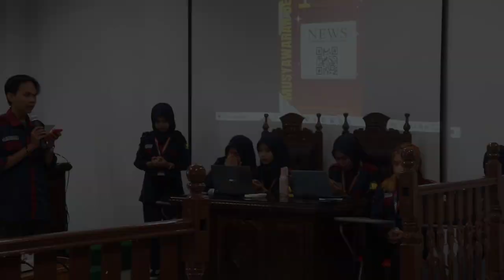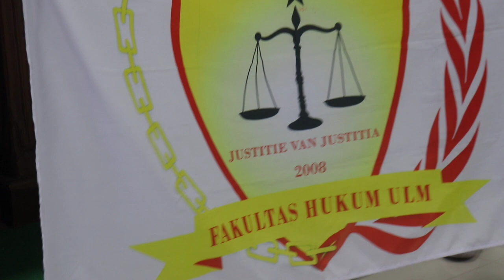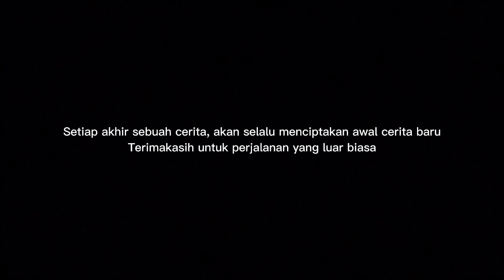MUSYAWARAH BESAR KPS FH ULM 2022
Selamat atas Demisioner Pengurus KPS FH ULM Periode 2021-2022 serta Selamat atas terpilihnya Murniati dan Wahyu Dwi Kurniawan sebagai Ketua Umum dan Wakil Ketua Umum KPS FH ULM Periode 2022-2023
Semoga amanah dan sukses menjalankan tugasnya!

Sebuah video dokumentasi oleh tim PDD & crew kepanitiaan Mubes KPS FH ULM 2022

Mubes atau Musyawarah Besar kembali dilaksanakan oleh KPS FH ULM yang bertema-kan “KONTINUITAS PROGRESIVITAS ORGANISASI DENGAN KREDIBILITAS KETAJAMAN INTUITIF” bertempat di Ruang Peradilan Semu Fakultas Hukum Universitas Lambung Mangkurat.

Kegiatan ini dilaksanakan selama dua hari yaitu pada tanggal 4-5 November 2022 dengan beberapa agenda seperti Penyampaian Laporan Pertanggung Jawaban Pengurus Periode 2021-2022 dan Pemilihan Ketua Umum & Wakil Ketua Umum KPS FH ULM Periode 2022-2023